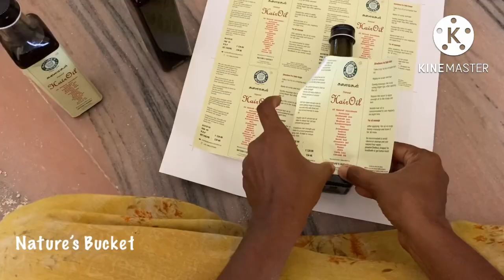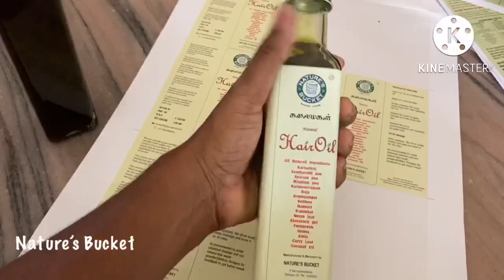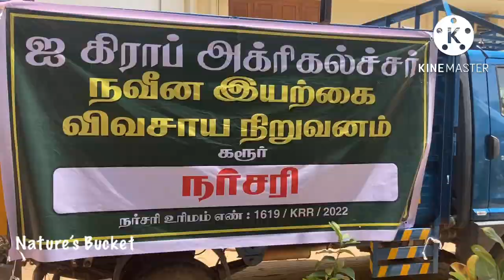இயற்கை தோட்டம் - பகுதி 3 பூச்செடிகள் நடவு - For Herbal hair oil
இயற்கை தோட்டத்தில் மூலிகை கூந்தல் எண்ணெய் தயாரிக்க தேவையான பூச்செடிகள் நடவு
Flowers garden
Herbal hair oil
Medicinal flowers plantation in herbal oil